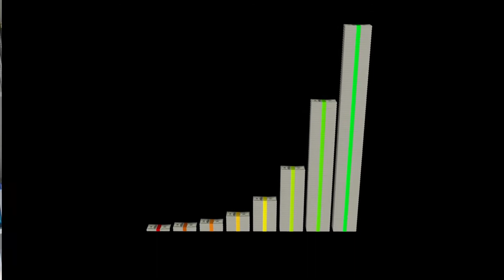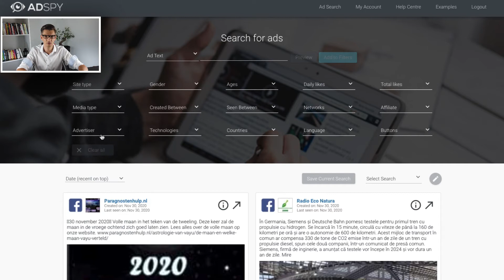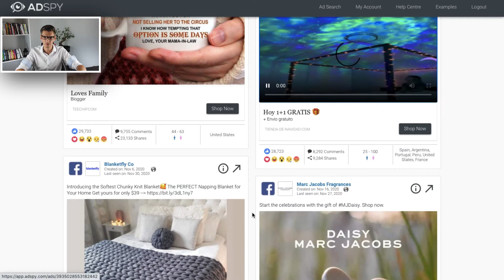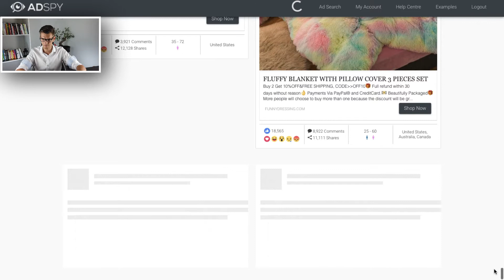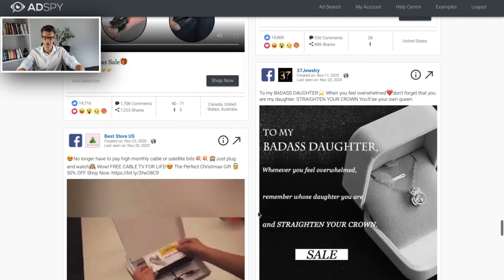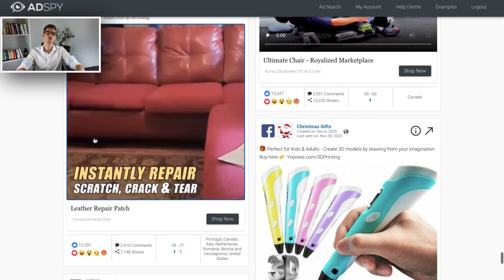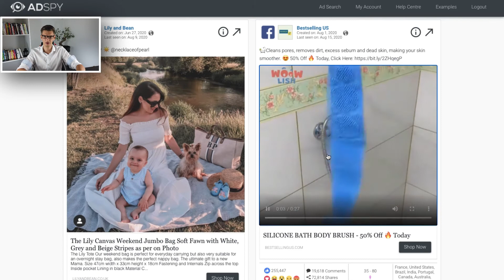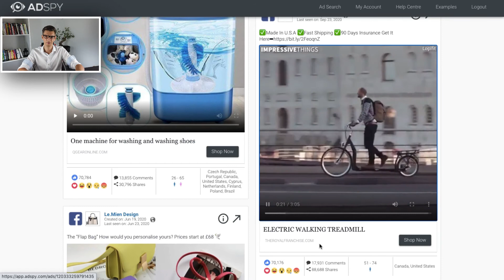ADSPY GRATUIT⎥TROUVER UN PRODUIT GAGNANT EN 5 MINUTES⎥Rechercher une thématique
✔︎ Comment fidéliser plus d'1/3 de ses clients ? Comment pérenniser sa marque sur le long terme ? Ton client est-il roi ? La réponse dans cette vidéo !

🎁 OFFERT 🎁

Tu veux lancer ta propre marque e-commerce pour t'extirper du salariat et gagner ta liberté ?
Exceptionnellement et dans la limite des créneaux disponibles de nos experts en e-commerce, réserve dès maintenant ton rendez-vous pour parler de ton projet et comment nous pouvons t'aider à atteindre tes objectifs :

J'ai créé une formation en ligne 100% gratuite "Construire une marque e-commerce et rentable (sans Dropshipping)" qui va te permettre d'obtenir toutes les clés dont tu as besoin pour lancer ta marque e-commerce en 7 jours, quitter ton emploi et devenir indépendant financièrement en seulement quelques mois.

En t'inscrivant, tu auras également la chance, l'opportunité de réserver un appel stratégique (attention les créneaux sont très limités) avec un coach e-commerce de mon accompagnement pour tester ton éligibilité à l'accompagnement Et si tu te lançais dans l'ecommerce et échanger sur ton projet.

●○●○● ON PARLE DE QUOI DANS CETTE VIDÉO ? ●○●○●

00:00 : Introduction
01:43 : Tout se VEND !
03:41 : Comment fonctionne ADSPY ?
06:38 : Tous les produits en tendance
19:52 : Comment je choisis  mes produits ?
20:47 : Conclusion

Aujourd'hui libres financièrement, Aurélien et Laura partagent leurs connaissances à travers cette chaîne: que ce soit les tactiques qu'ils ont utilisés, mais surtout les stratégies et le mindset à adopter pour devenir libre financièrement à ton tour!
Leur objectif est de libérer financièrement 10.000 personnes en 5 ans.

Tu souhaites te lancer dans un business ou tu en possèdes déjà un et tu te demandes comment trouver un produit gagnant, ta niche, ta thématique ?

Et justement, dans cette vidéo, Aurélien va te montrer comment faire ça facilement et rapidement.

Comment trouver un produit tendance, un produit gagnant en cinq minutes top chrono?

C’est l'une des étapes la plus importante dans la réussite et surtout dans la rapidité de l’atteinte de ta liberté financière. Le but, ton but n’est pas de vendre un produit mais de vendre une expérience complète.

Tu dois penser large:
qu’est-ce qui est original et qui est fabriqué dans ta région ou près de chez toi?
qu’est-ce que tu connais en Europe?
est-ce que tu as vu un concept à l’étranger et qui t'a plu ?
tu peux vendre aussi de la nourriture des snacks, des produits healthy, bio ou encore des produits numériques : bref tout se vends !

ADSPY c'est quoi?
En fait c’est un outil payant à 149 $ par mois.

Comment ça marche concrètement?
A l'aide de la barre de recherche tu peux trier par dates, lieux, type de produits...
Cet outil te permettra de trouver ton produit winner ou t'inspirer pour ta niche, c'est très intéressant de se perdre dessus, scroller et voir tous les produits tendances et gagnants du moment.

●○●○● SOURCES ●○●○●

●○●○● REJOINS-MOI ICI ●○●○●

●○●○● BESOIN DE DÉLÉGUER TA LOGISTIQUE ECOMMERCE À LA MEILLEURE PLATEFORME LOGISTIQUE DE FRANCE ? 🤔●○●○●

🤩 Prend contact avec HME Logistics dès maintenant en prenant ton rendez-vous personnalisé avec notre experte en logistique e-commerce :